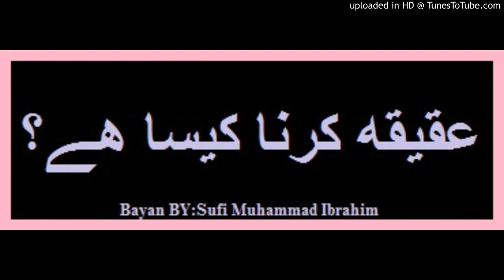عقيقه كرنا كيسا ھے؟